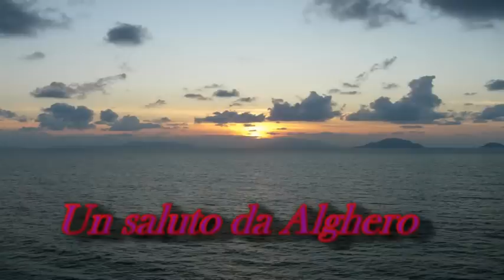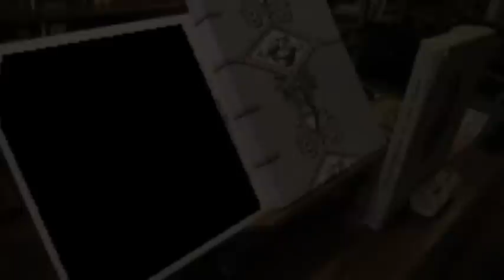*Flavia Cedroni la folletta dell'accoglienza al Galeone Cuirosità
*Flavia Cedroni è la folletta dell'accoglienza...prepara

sempre una sorpresa ai nuovi entrati. / Delfino

  /pesci/arancio/indaco/acqua/giove CONGRATULAZIONI !!!